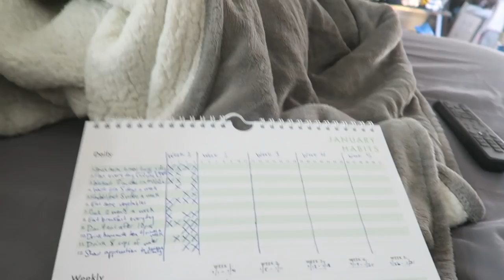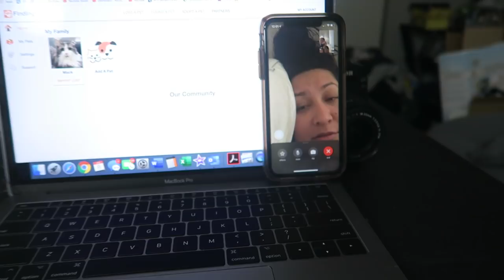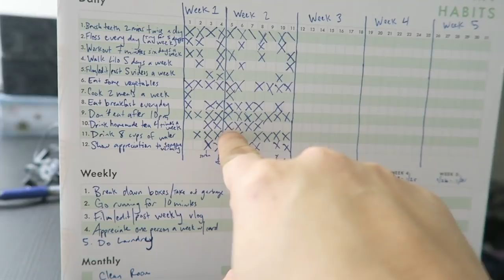2020 Week 2 Vlog: MACK WENT MISSING.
This was a really really challenging week for me...